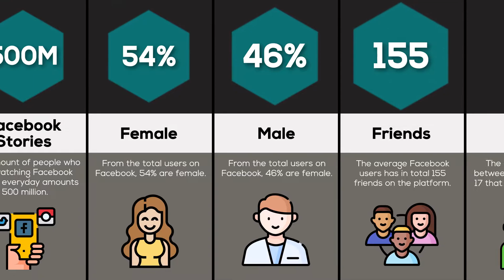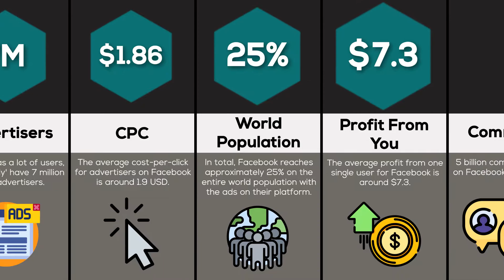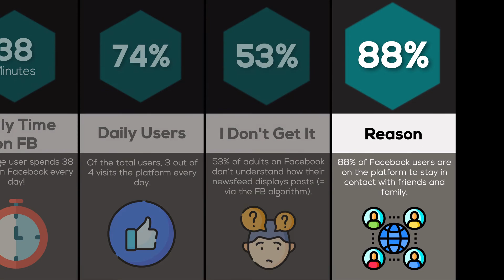Facebook by the Numbers - COMPARISON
A huge and fast growing number of Facebook users are active and consistent in their visits to the site. This makes Facebook one of the biggest websites! But how big? Watch this video to find out.

New video every two days🥳! Always a comparison or a probability comparison.